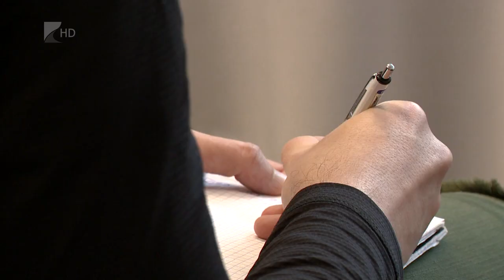Ezüstérmet szerzett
Ezüstérmet szerzett Tarjányi István a pisai Világkupa versenyen. A Nyíregyházi Sportcentrum kerekesszékes vívója a kard szakágban végzett a második helyen. A szintén nyíregyházi Csépke Bence a huszadik helyen zárt Olaszországban. A kvalifikációs világranglista második helyén álló Tarjányi áprilisban Franciaországban gyarapíthatja pontjai számát.